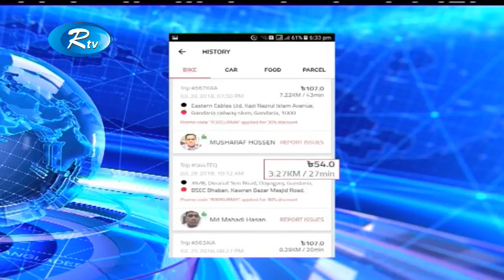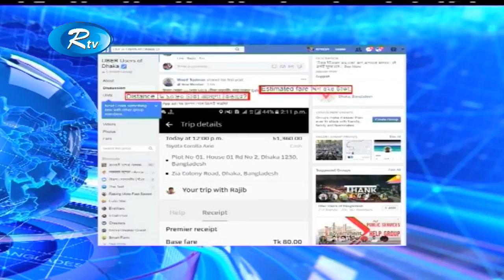ভোগান্তির আরেক নাম অ্যাপস্ভিত্তিক রাইড শেয়ারিং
News : ভোগান্তির আরেক নাম অ্যাপস্ভিত্তিক রাইড শেয়ারিং

- Team RTV